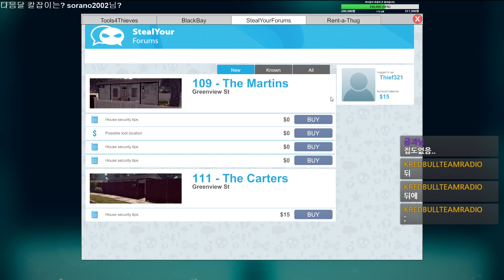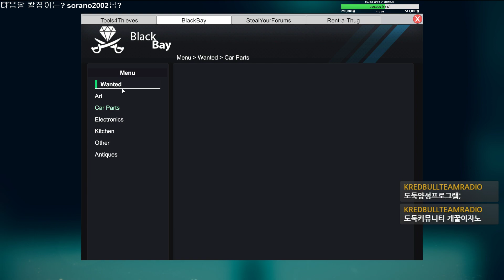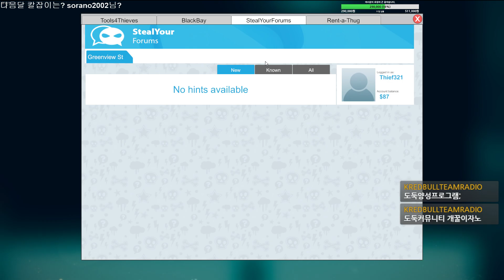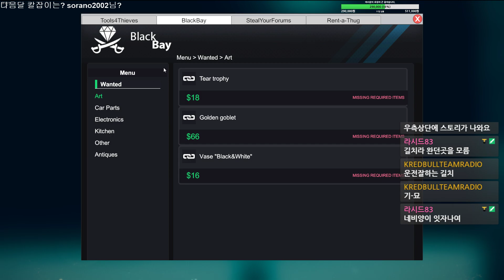도둑 시뮬레이터 #1